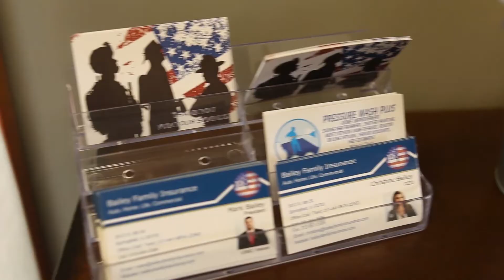Bailey Family Insurance is HIRING!